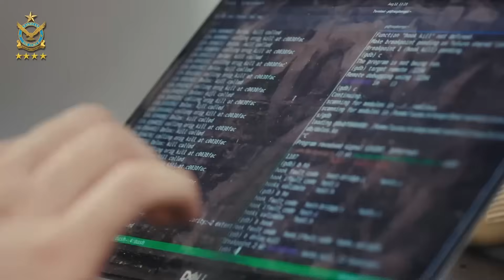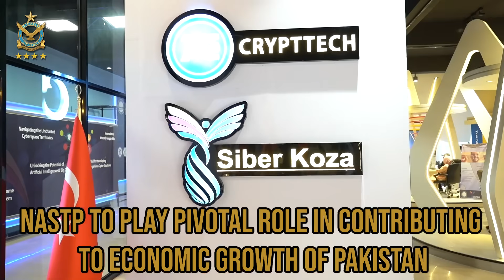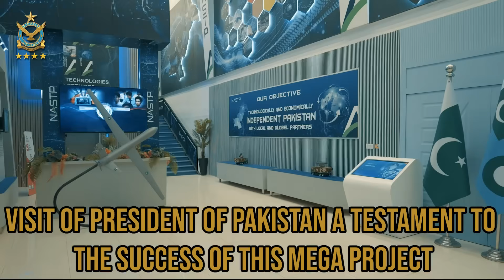PRESIDENT OF PAKISTAN VISITS NASTP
President of Pakistan, Mr Asif Ali Zardari, visited National Aerospace Science & Technology Park, a flagship project spearheaded by Pakistan Air Force.

During the visit, President Asif Ali Zardari was briefed in detail regarding various set-ups  established at NASTP. Declaring National Aerospace Science and Technology Park a major landmark in PAF's journey towards progress, Chief of the Air Staff was also present on the occasion. He emphasized that the project is of national importance, poised to form basis of knowledge and technology based economy in Pakistan. NASTP aims to bridge the gap by seamlessly fusing private and public sector enterprises in Space, Cyber, IT, Artificial Intelligence & Aerospace domains.

It was emphasized that “National Aerospace Science & Technology Park is all set to become one of the best Aerospace, Cyber & IT clusters in the world and will transform national landscape with design, R&D and innovation centers for emerging and disruptive technologies to foster research, innovation and development in related technologies. This endeavour will for sure maximise social, economic, security and scientific dividends for the country."

President of Pakistan lauded PAF, its skilled personnel and conveyed his admiration for the state of the art technological ecosystem witnessed during his visit to the National Aerospace Science & Technology Park which will serve as a beacon of innovation to promote futuristic aerospace and aviation capabilities. He also commended Pakistan Air Force's leadership for the vision and proactive approach towards addressing modern warfare challenges and completing this project of national strategic importance in an unprecedented time frame.

The National Aerospace Science and Technology Park will play a pivotal role in shaping the country's aerospace industry, fostering strategic partnerships and contributing to the economic growth of Pakistan. The visit of President of Pakistan to National Aerospace Science & Technology Park, is a testament to the success of this mega project and highlights the unwavering dedication of Pakistan Air Force in promoting an environment of research and development in the country.